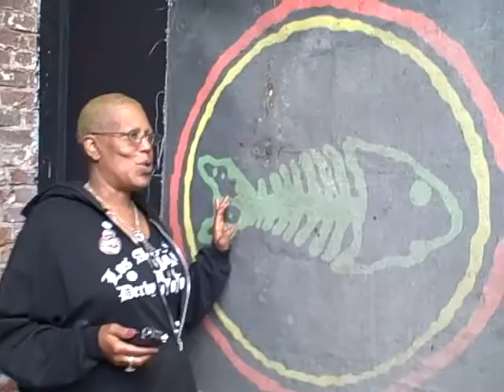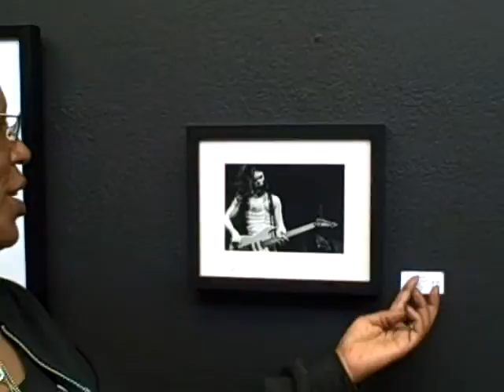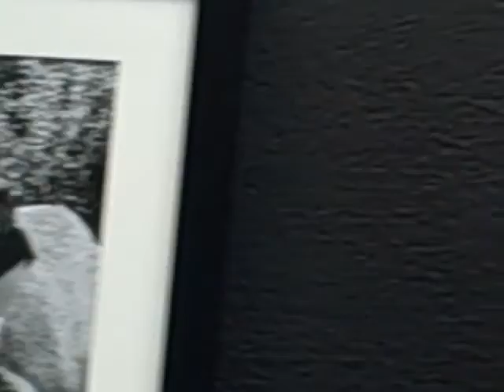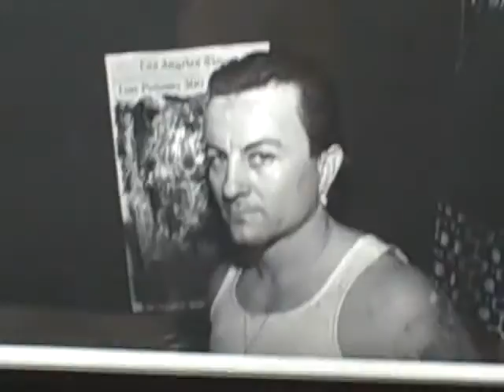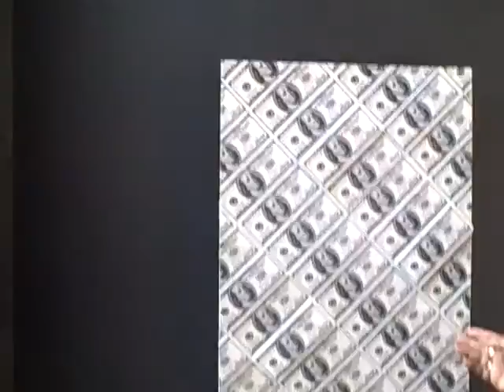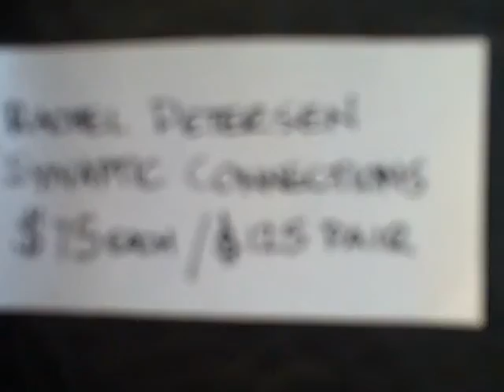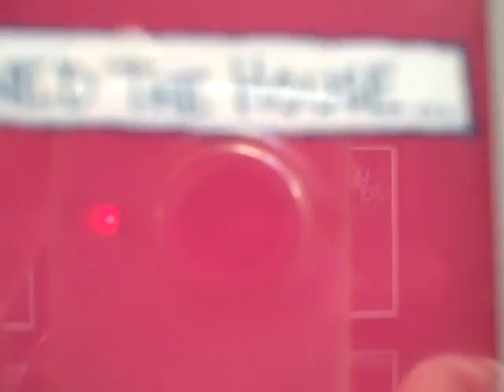Tour of the Punk Museum - Part 2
Tequila Mockingbird leads us on a tour of the memorabilia at the Punk Museum in downtown Los Angeles.  for more information.